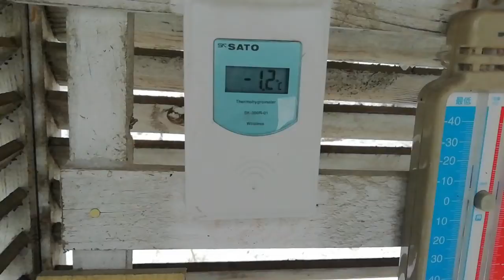再びの雪❄️ 柴犬のルビーと散歩🐾